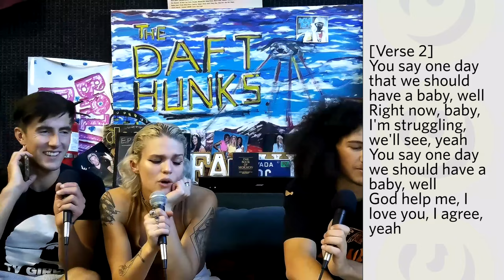Ep 124. Alex G - God Save The Animals (Part 2)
The hunks are joined by Abbey to discuss the 8th (streaming) release from the Italian-Pennsylvanian singer-songwriter, Alex Giannascoli.

00:00 Intro
01:32 8. Blessing
04:42 9. Early Morning Waiting
08:46 10. Immunity
12:39 11. Headroom Piano
16:12 12. Miracles
21:00 13. Forgive
25:40 Outro